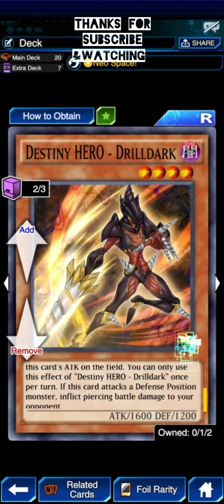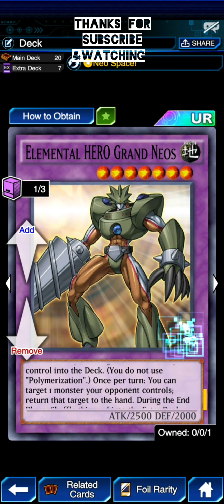ELEMENTAL HERO GRAND NEOS [Yu-Gi-Oh! Duel Links]